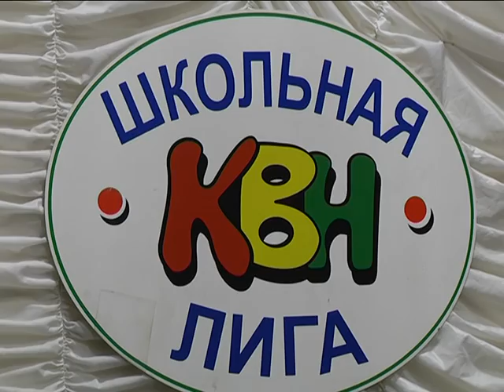2017-03-22 г. Брест. Лига КВН среди школьников и студентов. Новости на Буг-ТВ.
Если вы думаете, что старый добрый клуб весёлых и находчивых исчерпал себя, то вы ошибаетесь. В городе над Бугом это направление популярно, причём, как среди школьников, так и среди студентов. Юмору в областном центре могут даже научить – где именно, - в центре дополнительного образования детей и молодёжи. Большое количество подростков посещают специальные уроки педагогов учреждения, в то время как другая часть – сочиняет юмористические зарисовки самостоятельно в своих коллективах. И тех и других можно смело назвать КВН-щиками. Именно эти ребята на минувшей неделе встретились на Весеннем Кубке Школьной лиги КВН сезона 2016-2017, повеселились от души и посостязались в юморе и иронии. София Бережная о лучших шутках и о том, что значит рассмешить.